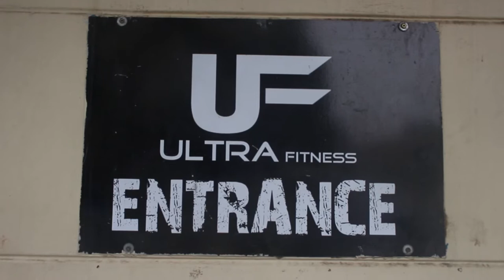Portrait of place - Ultra Fitness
Bill Jokana is a personal trainer at a gym in Grahamstown. He understands the many reasons people join a gym and encourages people of all ages to look after their bodies, to remain healthy and increase their chances of living longer. Bill shows us a normal day in his world…